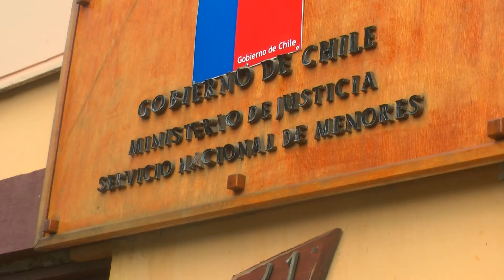SENAME APORTA MÁS DE $3 MILLONES A FUNDACIONES OPCIÓN Y ESPERANZA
QUE COLABORAN  EN PROGRAMAS Y PROYECTOS DESTINADOS A LOS MENORES